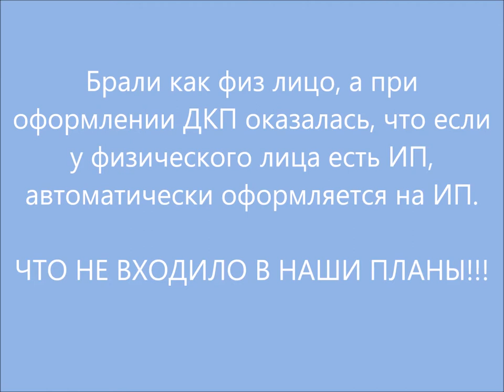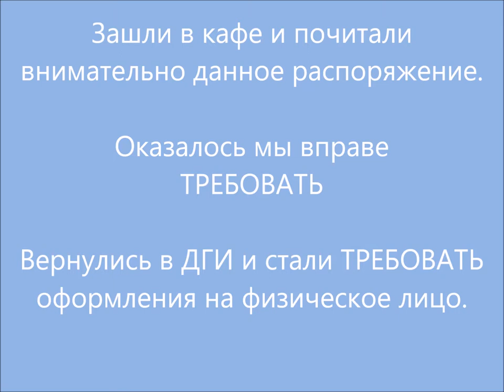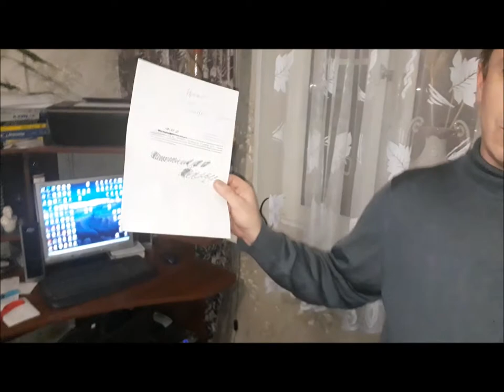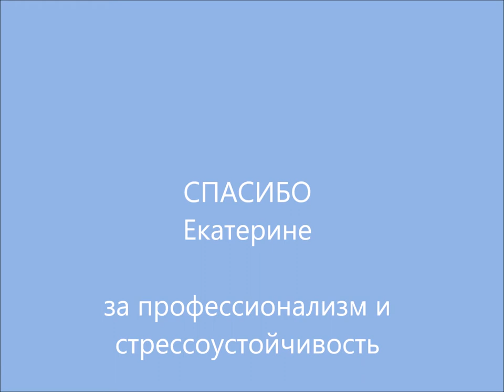Муниципальные торги Недвижимость ДГИ сразу оформляет на ИП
При оформлении имущества, выигранного на муниципальных торгах, нам было сказано: есть распоряжение, что если у выигравшего лот физического лица открыто ИП, оформление ДКП будет на ИП. ДГИ несколько ошарашили. В наши планы это не входило.

Вот небольшая зарисовка: что было сделано и соответственно результат. Надеюсь информация будет полезной.